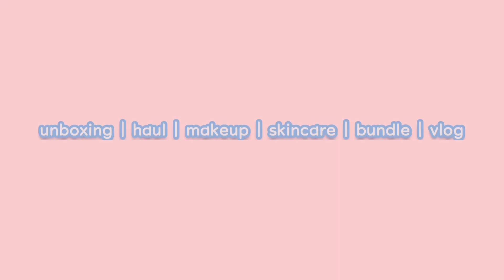First Unboxing with Husband! Dia nak minum coffee katanyahh 🙈| KONKA COFFEE MAKER